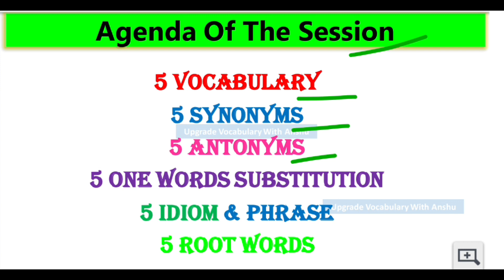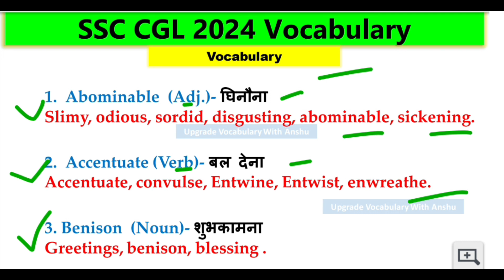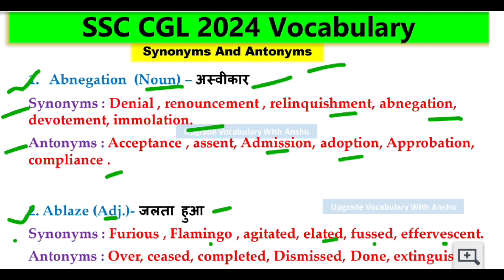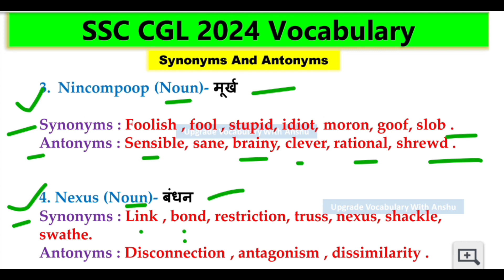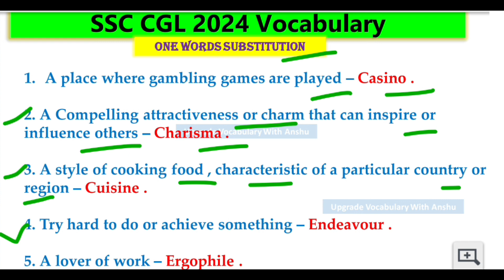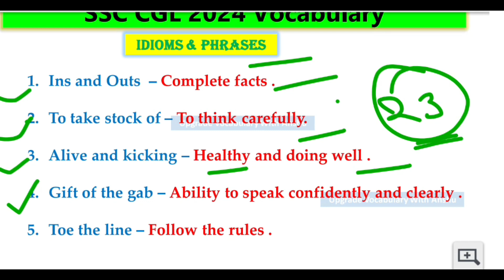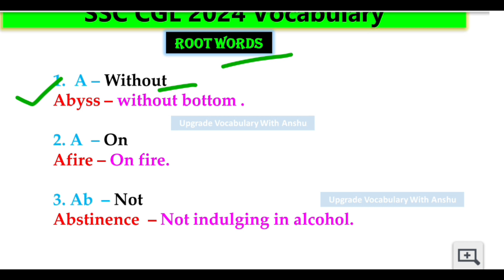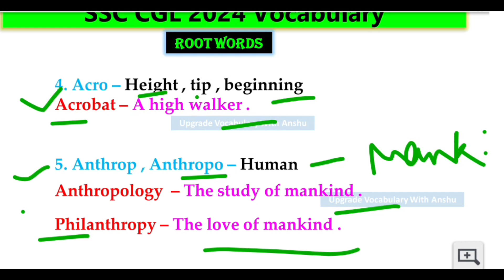SSC CGL 2024 Vocabulary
In this lecture I'll cover all vocabulary, antonyms, synonyms, one word  substitution, phrasal verb, idioms#antonymsandsynonyms
previous year ssc cgl vocabulary

@Attempt-Ek-Prayas for all GK GS related topics